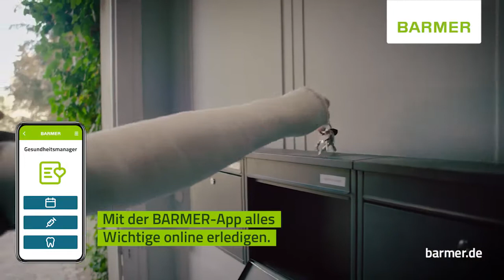BARMER Deine digitale Krankenkasse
Production : soup.filmproduktion GmbH
Director : Edward Berger
DOP : Philipp Haberlandt